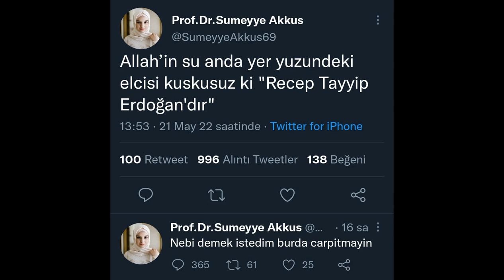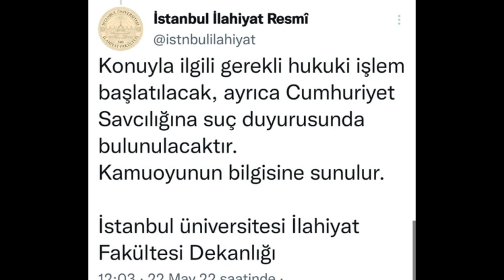Prof. Dr. Sümeyye Akkuş rumuzlu kullanıcı Erdoğan için 'NEBİ' ifadesini kullandı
Sümeyye Akkuş adlı Twitter kullanıcısından tepki çeken tweet. Erdoğan için Nebi ifadesini kullandı.